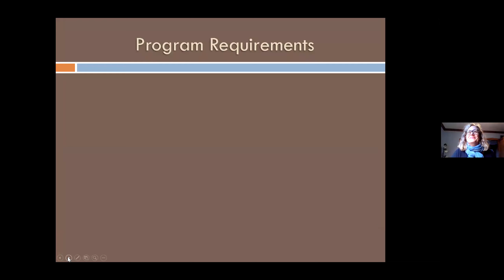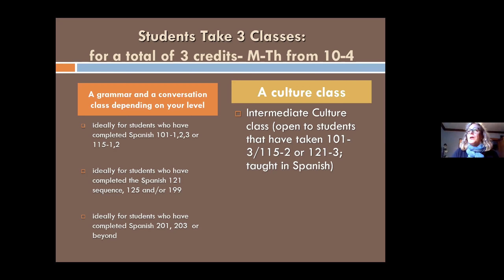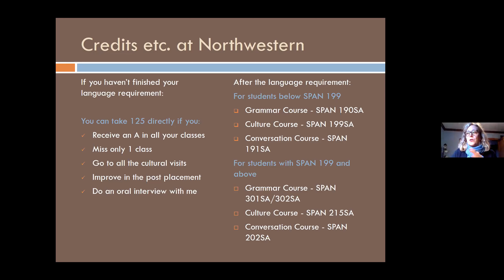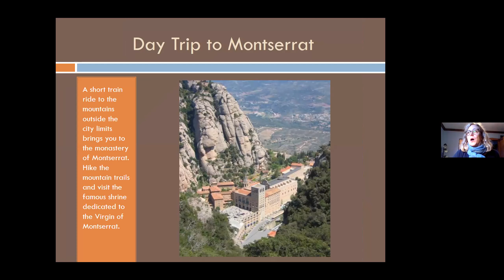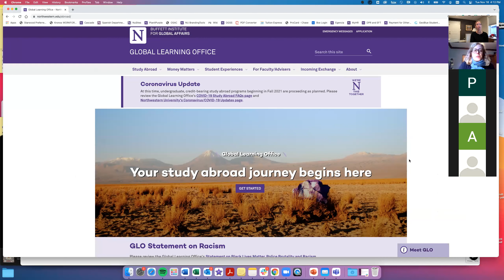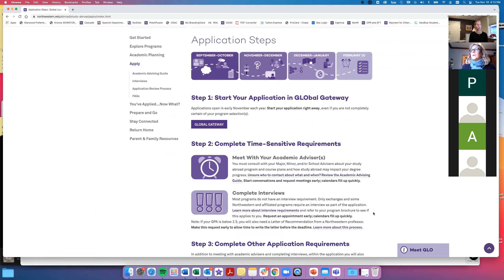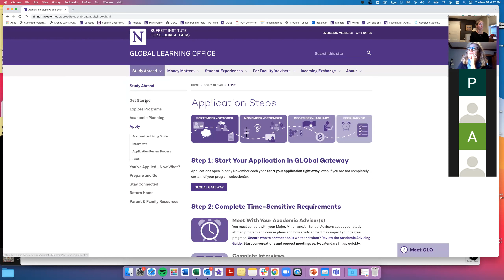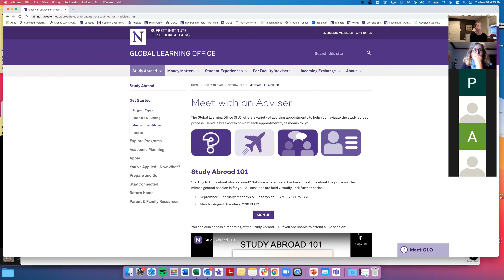Barcelona Summer 2022 Information Session